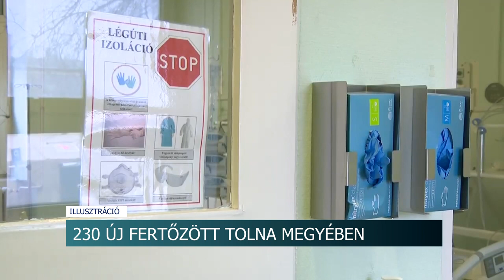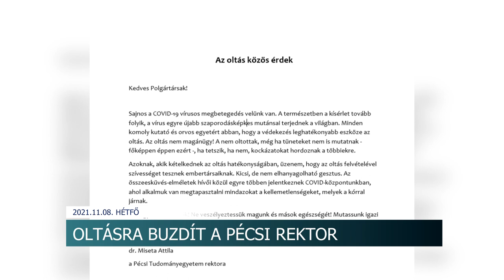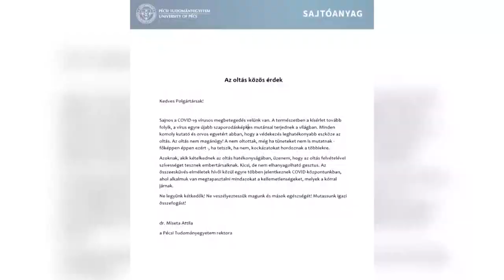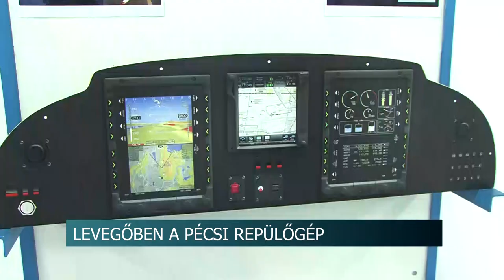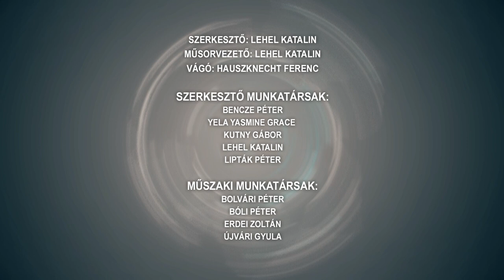Híradó - Tolnatáj TV 20211108